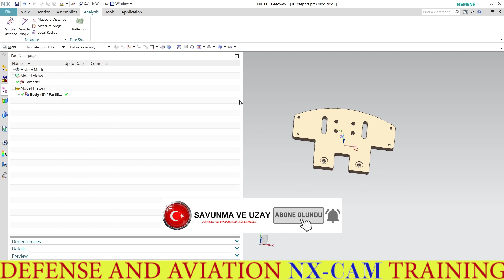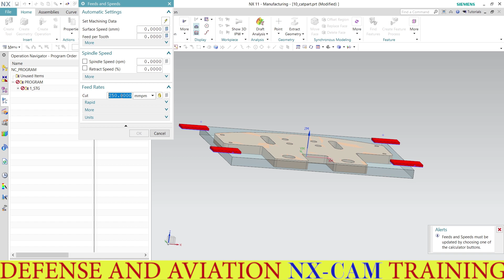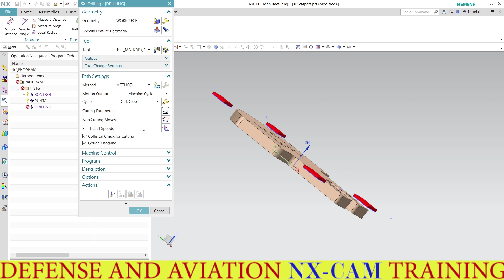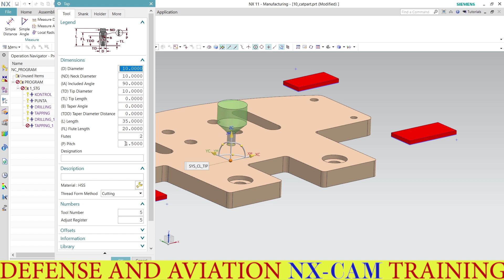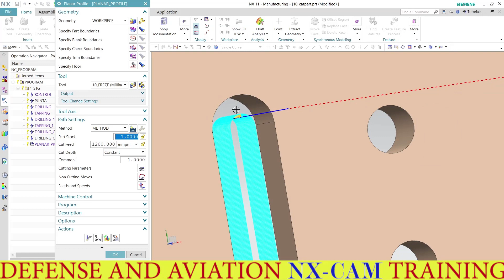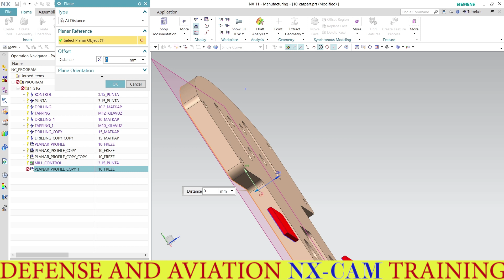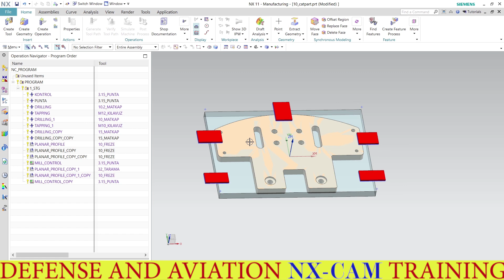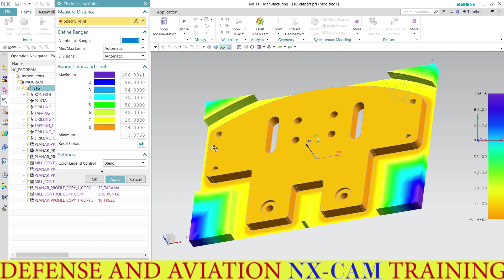SIEMENS NX-CAM Eğitimleri | Gerçek Uygulamalar | Savunma Sanayi Ve Havacılık #9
Bu eğitimimizde  özellikle savunma ve havacılık sektöründe kullanılan gerçek parçaların CATİA programı ile tasarlanıp burada NX-CAM programı ile CAM'lerini yapmaktayız. Temel düzeyden başlamamızın sebebi bu sektörde ilk tecrübe kazanacak olan mühendis arkadaşlarımıza bir destek olma amacı taşımaktadır. Özellikle savunma ve havacılık sanayinde çalışacak bir mühendis adayının CATİA VE NX-CAM programlarını iyi bir şekilde bilmesi gerekmektedir.

KANAL HAKKINDA

-Tamamen ücretsiz ve bilim ışığında  kurduğumuz kanalımızda sizleride aramızda görmek isteriz.
-Yeni bir kanal formatı ile karşınızda olacağız.
-Biz eğitimlerimizi ilerletirken sizlerden sadece 3 talebimiz olacaktır.

Bunlar :
         + BEĞENMEK,
         + BİLDİRİMLERİ açmak.

* Kanalımız, başta Savunma ve Uzay ile ilgilenen mühendis ve adayları için  bilgiler, güncel haberler, tasarımlar barındıracaktır.
* Kanalın bir savunma sanayi mühendisi tarafından yönetilmesi sayesinde izleyici konumundan çıkıp öğrenici ve üretici konumuna geçilecektir.
* CATİA, NX-CAM vb programlar ile uçak, roket tasarımları yapılacaktır.
* Nasa, SpaceX başta olmak üzere uzay çalışmaları ve tasarımları barındıracaktır.
* 2024 sonrası yapay zeka ilerleyişi.
* Savunma sanayi mülakatları, işe alımlar, işe yeni başlayanlar için temel kurallar ve eğitimler barındıracaktır.

[EG]
In this training, we design real parts used especially in the defense and aerospace industry with the CATIA program and CAM them with the NX-CAM program. The reason why we start from the basic level is to support our engineer friends who will gain first experience in this sector. Especially a candidate engineer who will work in the defense and aerospace industry must know CATIA and NX-CAM programs well.

-We would like to see you among us on our channel, which is completely free and established in the light of science.
-We will be here with a new channel format.
-As we progress our training, we will have only 3 requests from you.

* Our channel will contain information, current news and designs for engineers and candidates who are interested in Defense and Space.
* Thanks to the channel being managed by a defense industry engineer, it will move from being a spectator to being a learner and producer.
* Airplane and rocket designs will be made with programs such as CATIA, NX-CAM etc.
* It will feature space studies and designs, especially from NASA and SpaceX.
* Artificial intelligence progress after 2024.
* It will contain basic rules and training for defense industry interviews, recruitment, and new hires.